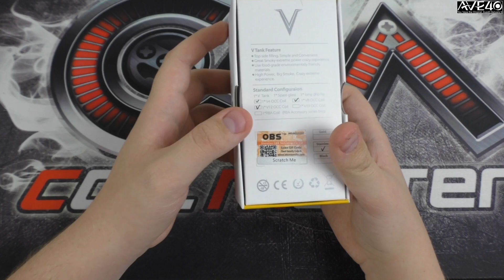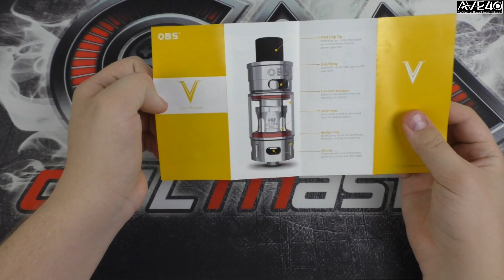Обзор OBS V Tank | конкурент TFV12? (ave40.com)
Skype: vapeclubrussia
Кэшбек - переходите через него на фастек, гербест, и другие магазины, получайте возврат части суммы за покупку. Сперва нужно зарегистрироваться.
Подключиться к партнёрской программе и зарабатывать деньги на Ютубе вы можете вот по этой ссылке